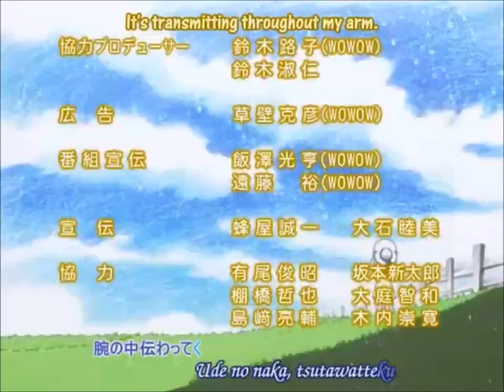One Kids Japan/Asia Commercial Break Jul 1, 2012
1. Maburaho Ending
2. Funny Inochi Commercial
3. Fanta Japan Commercial
4. Calbee Commercial